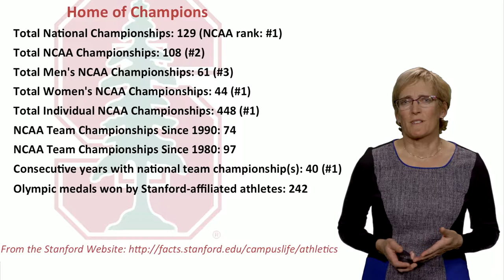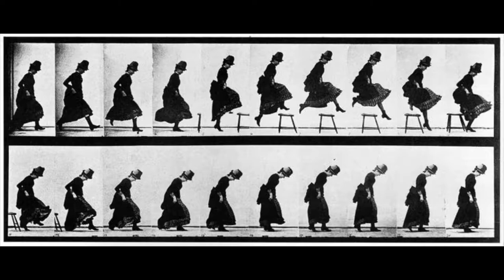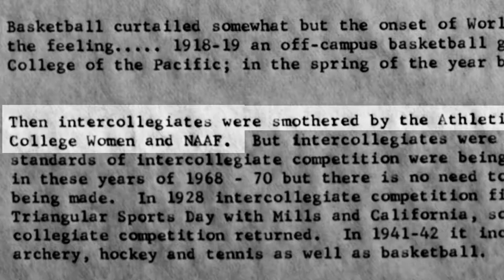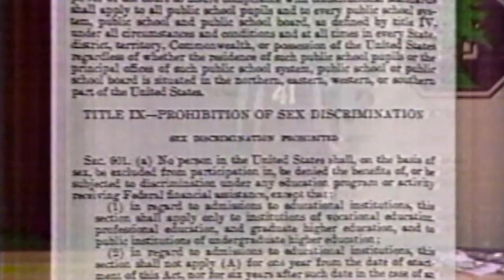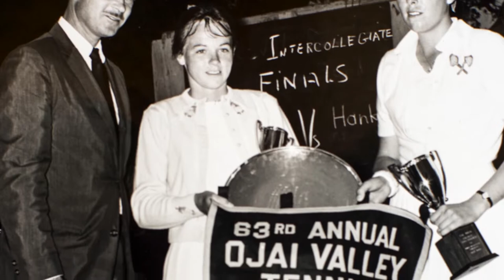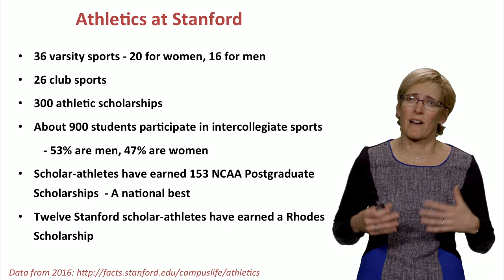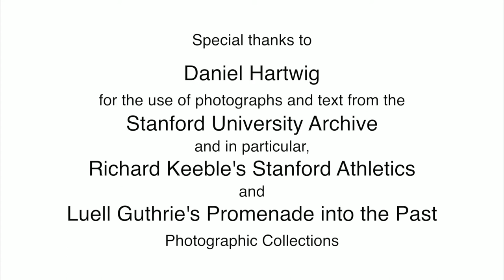A Brief History of Women's Sports at Stanford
Dr. Anne Friedlander from Stanford University talks about women in sports as part of her online course on exercise and aging.  Historical research, photo curation, scripting and editing by Carlos Seligo.